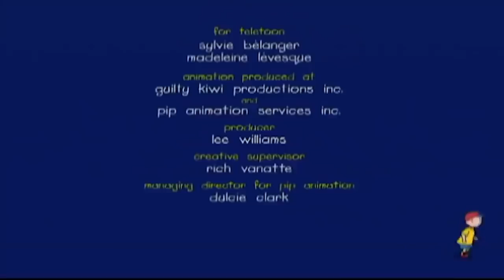Caillou et les Costumes Nationaux | Caillou en Français